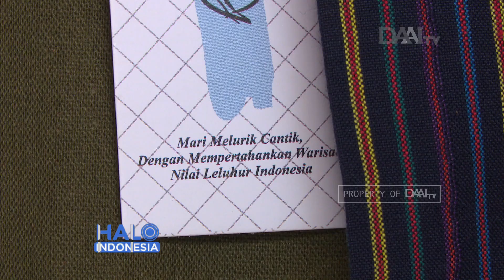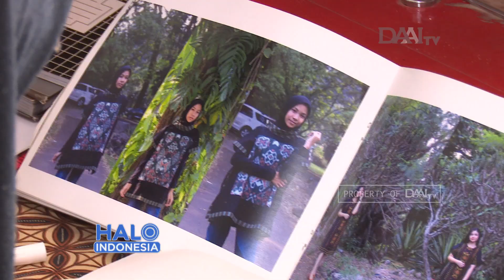Lestarikan Tenun Nusantara Lewat Inovasi Produk | Pemerhati Kain Adat